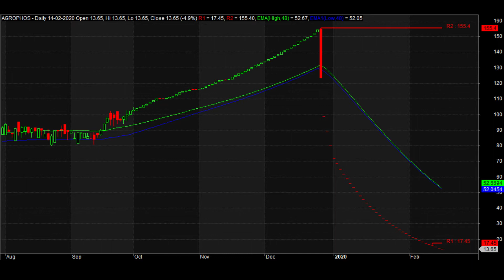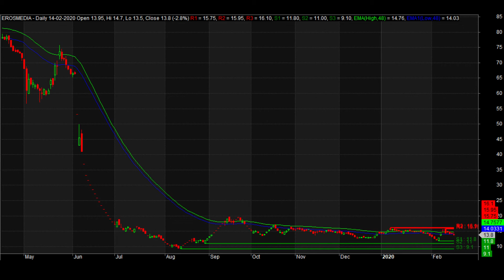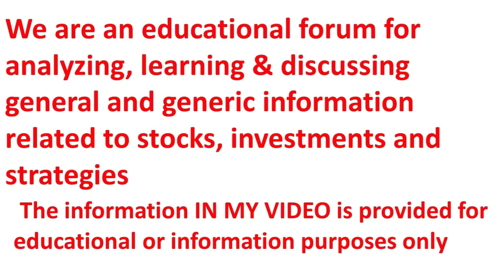THIS YEAR BURST STOCK LIST